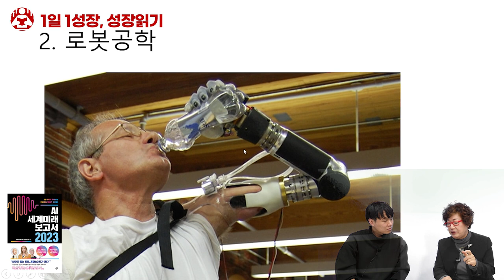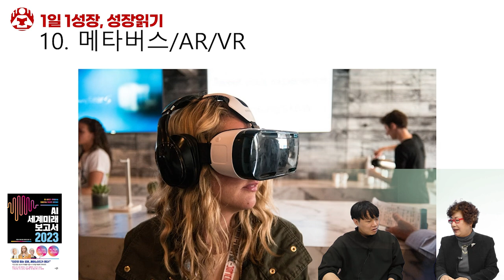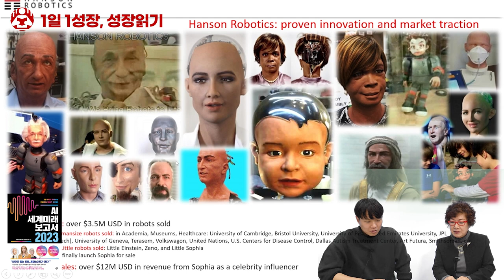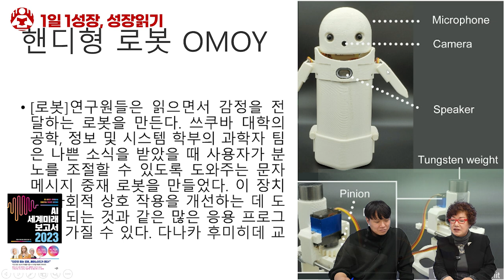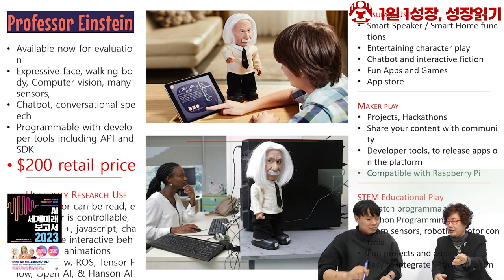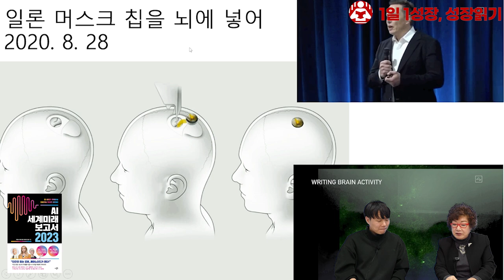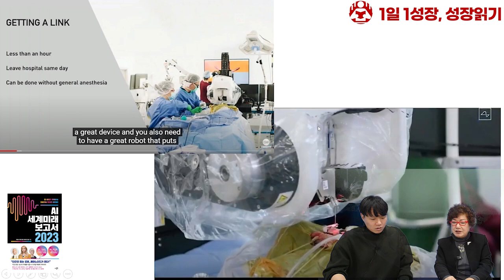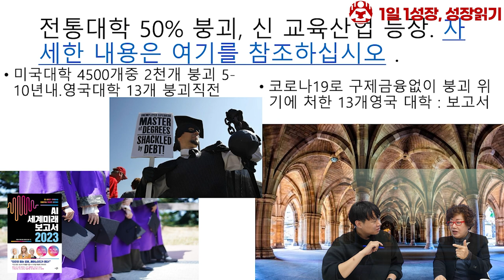법대가면 망하고, 게임하는 원숭이 그리고 요리하는 로봇의 시대가 온다 I 박영숙 3부